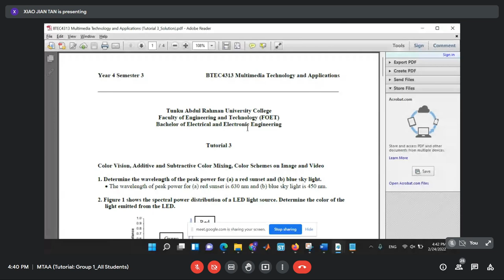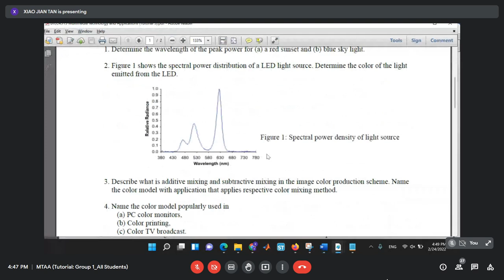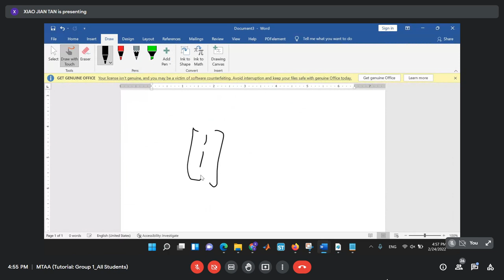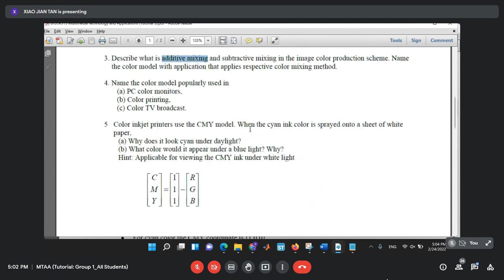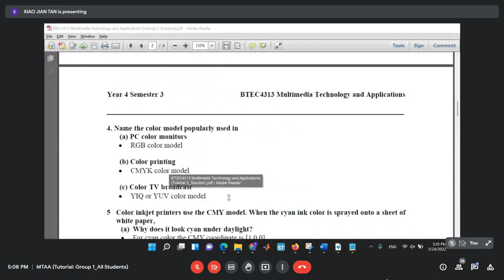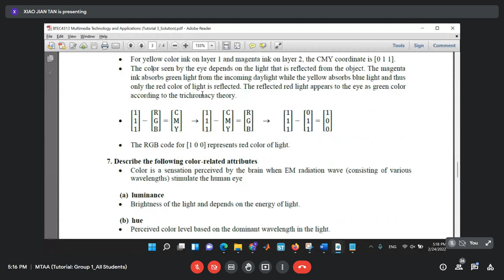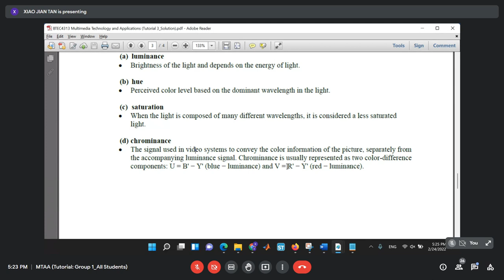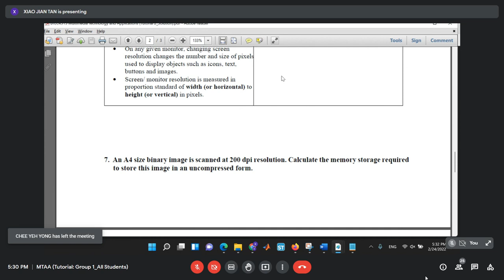Multimedia Technology and Applications Lecturer Recording 13